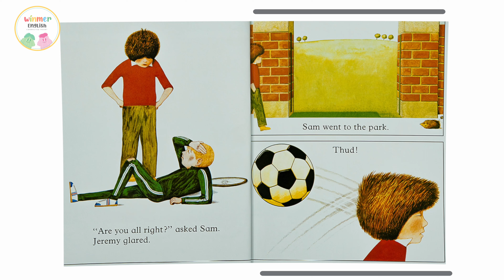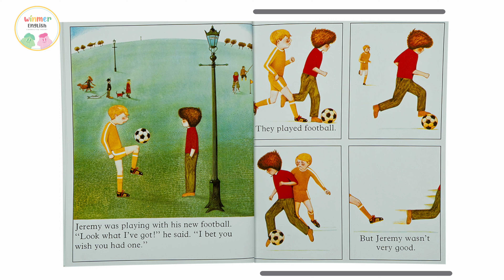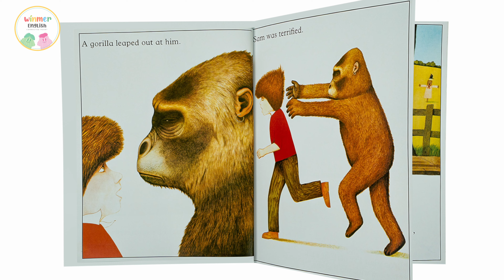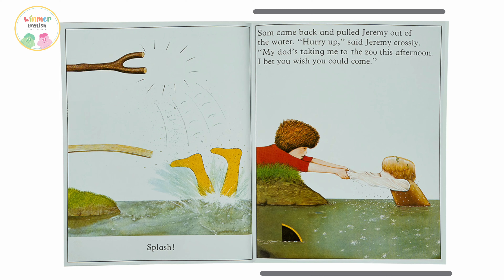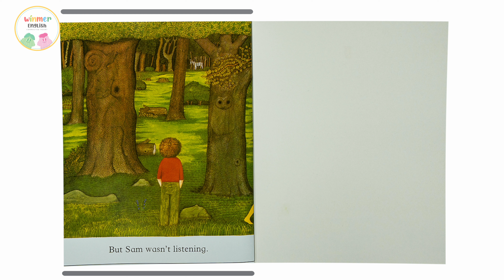🔕Read aloud for kids📚 LOOK WHAT I'VE GOT! by Anthony Browne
𖤐Winmer English𖤐
𖦹Storytelling Material𖦹

✔︎ 이 영상은 비영리 목적으로 제작되었으며, 어떤 수익도 발생하지 않습니다
✔︎ This video has been produced for non-profit purposes and does not generate any revenue

Have a lovely day ෆ⸒⸒